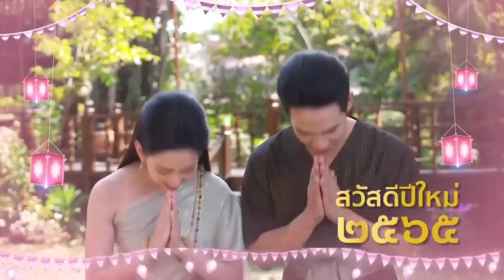เจอกันทีไรมีฮาตลอดๆ 😁🤣 โป๊ปเบล